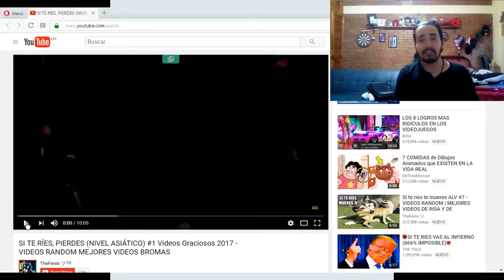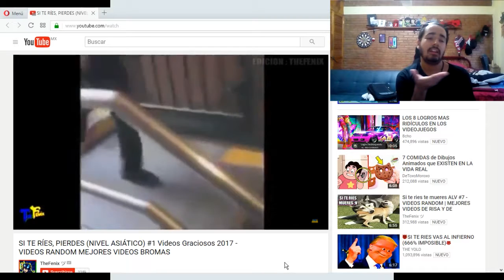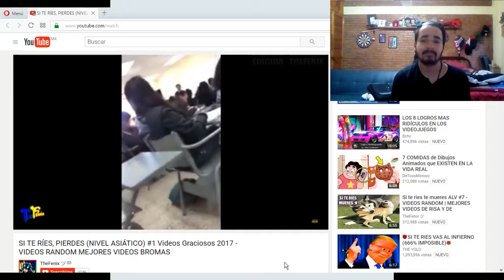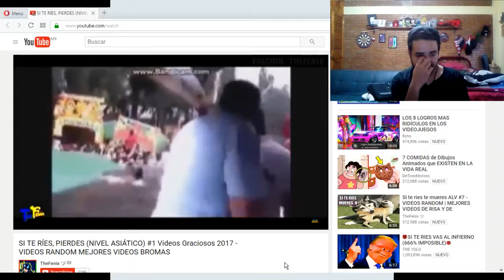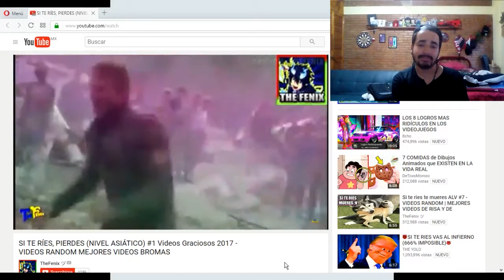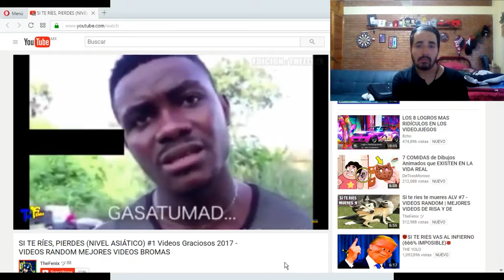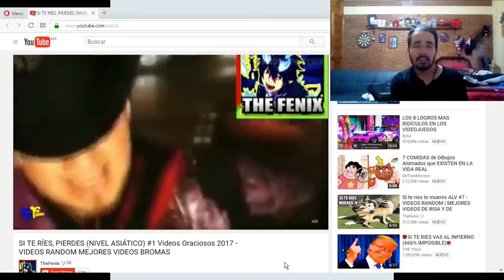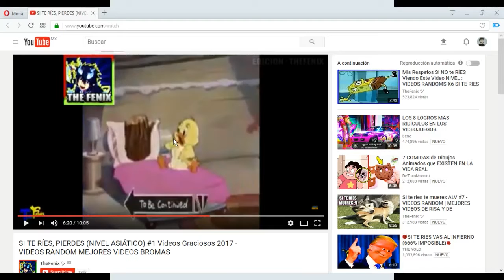intenta no reirte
me la jugue mucho con el copyrigth aver si no me cierran el canal